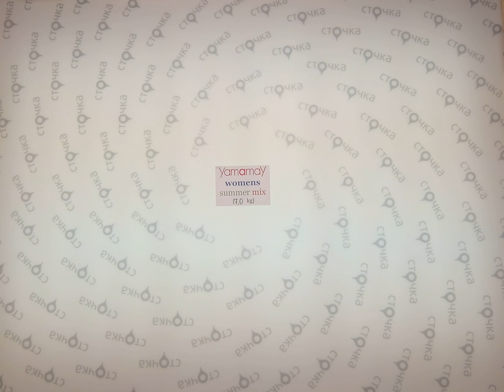Yamamay womens summer mix 1, сток одежда оптом